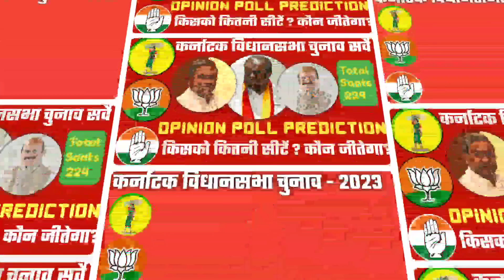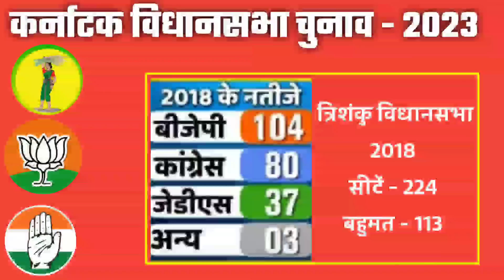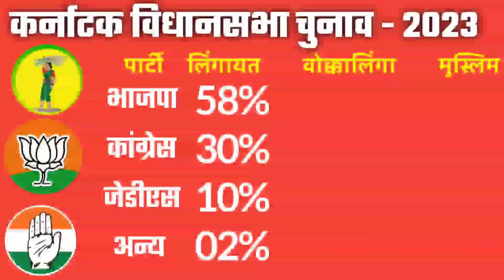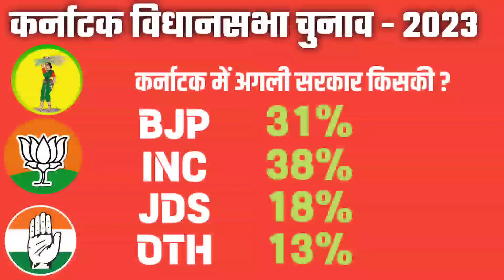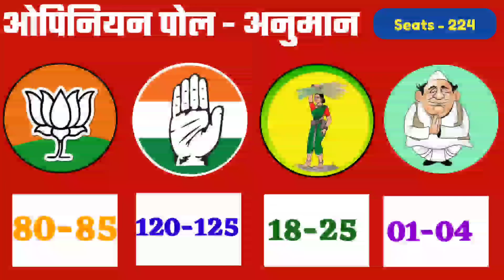Karnataka Assembly Election Opinion Poll Latest Survey prediction|कर्नाटक विधानसभा चुनाव कौन जीतेगा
You can also watch this video. And write your opinion in the comment box.

Friends, here we all use social media to make opinion poll exit poll, we take people's opinion from social media and on the same basis we make this poll. Our opinion polls sometimes go right or sometimes go wrong.But We try to do an accurate analysis.This is just a prediction, if you don't like the video then you can leave the video, this prediction can also be wrong.